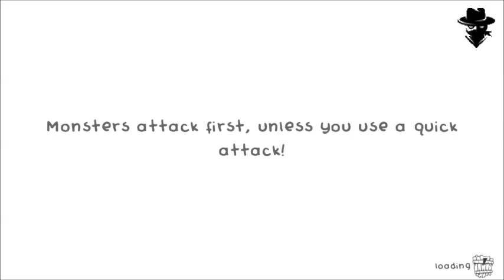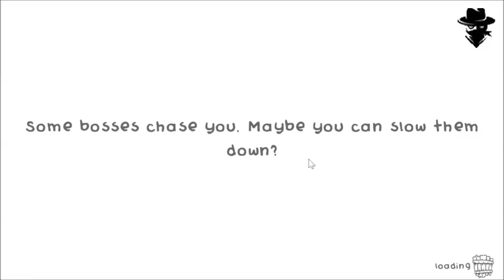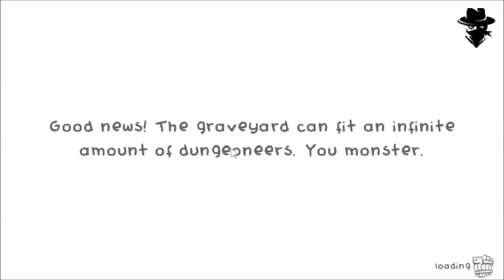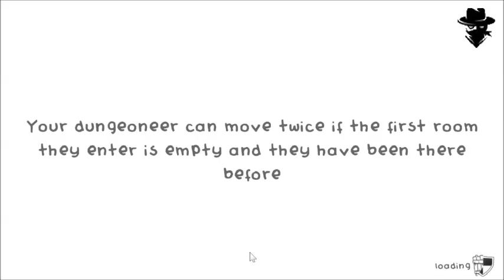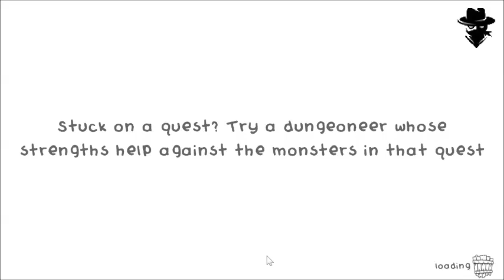Guild of dungeoneering #9 - La strada giusta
Dobbiamo trovare la strada giusta per non incappare nelle fontane che ci indeboliscono.